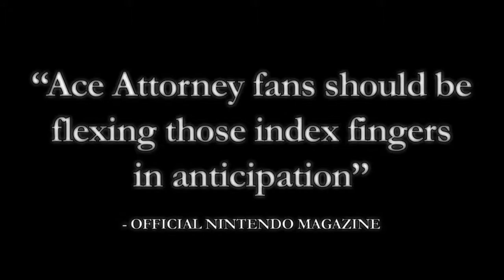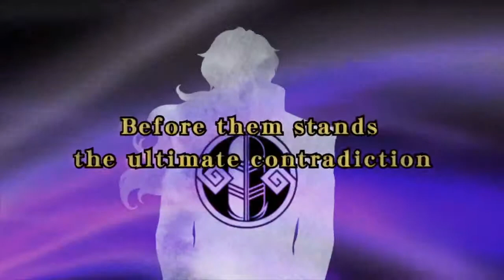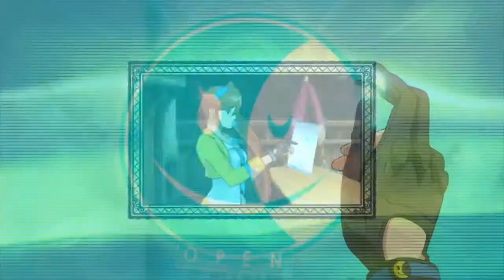Phoenix Wright: Ace Attorney - Dual Destinies Launch Trailer